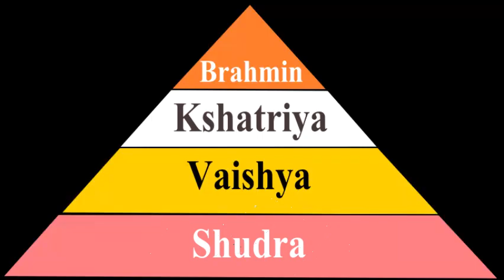Savitribai Jyotirao Phule | in hindi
Mata Savitribai Jyotirao Phule | in hindi |
माता सावित्री बाई भारत की पहली महिला शिक्षिका

Savitribai Phule was an Indian social reformer, educationalist, and poet from Maharashtra. She is regarded as the first female teacher of India. Along with her husband, Jyotirao Phule, she played an important and vital role in improving women's rights in India. She is regarded as the mother of Indian feminism.

1. fact about b.r Ambedkar. symbol of knowledge.